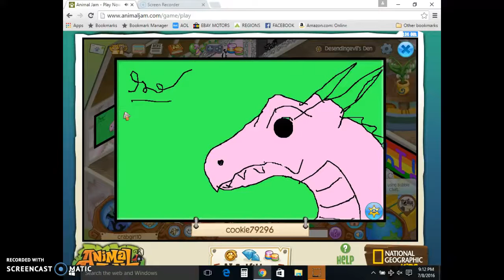MY VERY FIRST VID!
Hey guys this is crabgirl10 here and i just wanted to say thank you guys so much for watching cuz this is my VERY FIRST VID and i am SO SUPER EXITED!